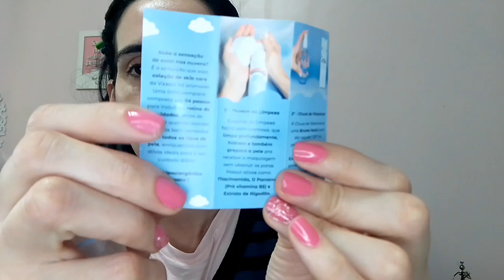PRODUTOS de SKIN CARE da VIZZELA- SINTA-SE NAS NUVENS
Olá Gurias! Tudo bem com vocês!!!
E na resenha de hoje vou fazer Skin Care com os produtos da @VizzelaCosmeticos

Acompanhem a resenha 💜

✅ Meu e-mail;
Para parcerias⬇️⬇️⬇️⬇️🚀💜

📢 Links de vídeos que indico vocês á assistirem!